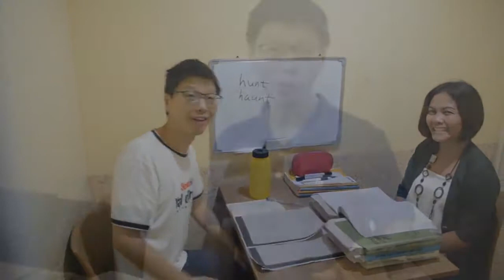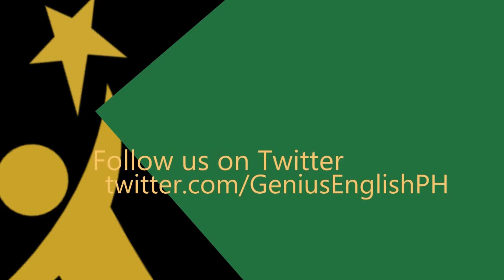Allan and Ethan from Taiwan 2-10-17 – (Английский на Филиппинах; IELTS in the Philippines)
“Success means having the courage, the determination, and the will to become the person you believe you were meant to be.” –  George Sheehan

Congratulations Allan and  Ethan! We are so proud of you!

Thank you for studying with us. We hope to see you soon. :-)

Skype ID: geniusenglishacademy